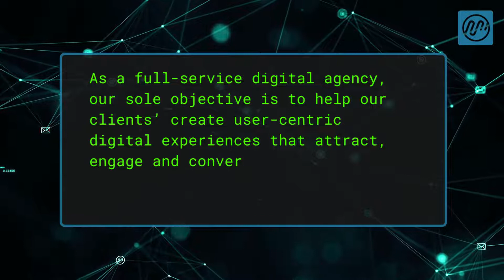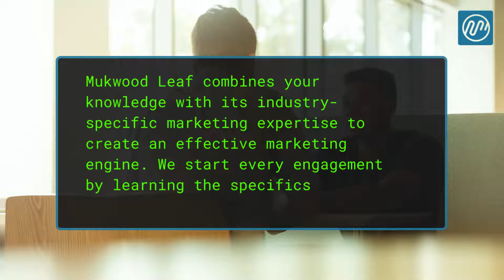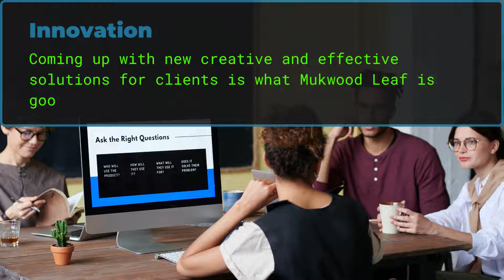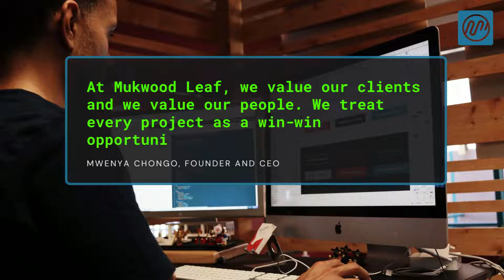How to increase your sales!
Now more than ever, it has become important that you have platform dedicated to your product where customers can go to, to learn more or get those products or services.

The Metaverse is close upon us and is excited hopefully as much as most people, but it also serves as a reminder if we have been fully utilising the tools available.

LEARN TO TRADE WITH ELEVATE FOREX INSTITUTE

Learn to trade, free forex beginners guide 2022 - Elevate Forex Institute

Start learning forex trading, from the experts and professionals!
Study any technics, anytime. explore thousands of forex trading courses for the lowest price ever!

Learn about the markets that you can trade online, including forex, commodities, synthetic indices, stocks, stock indices, and cryptocurrencies.

Benefit from round-the-clock trading hours (Monday to Friday), high liquidity, low barriers to entry, a wide range of offerings, and opportunities to trade on world events.